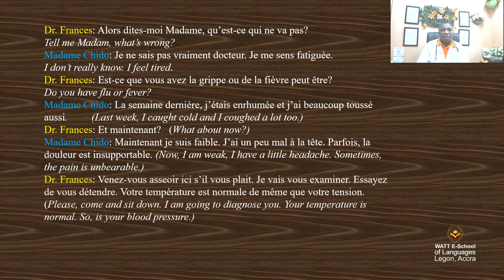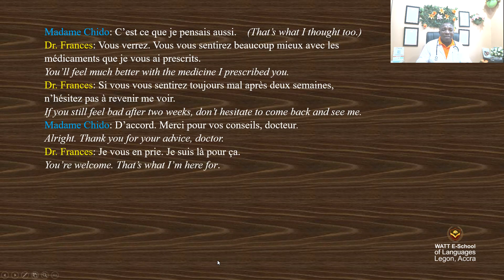THE FAMILY'S DOCTOR PART 2